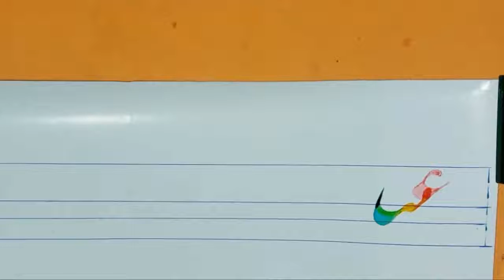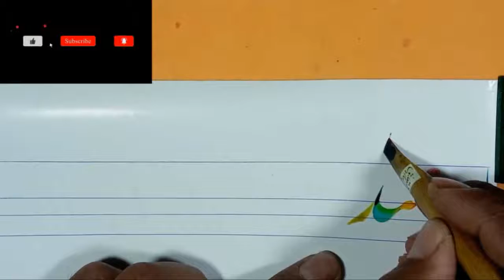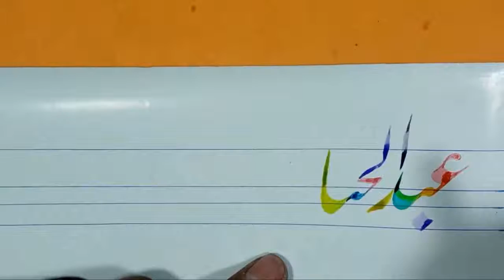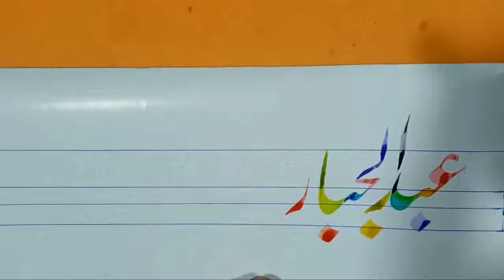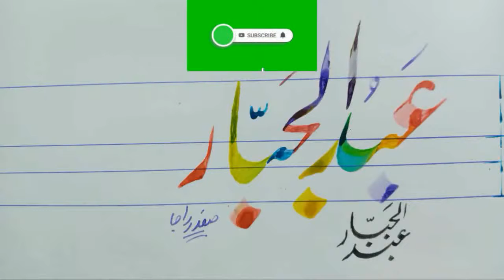How to Write abdul jabbar name in lahori nastaleeq by safdar raja